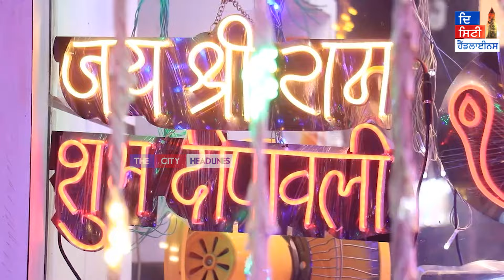ਘਰ ਬੈਠੇ ਹੀ ਦੇਖੋ ਪੰਜਾਬ ਦੀ ਹੋਲਸੇਲ ਬਿਜਲੀ ਮਾਰਕਿਟ 'ਚ ਇਸ ਵਾਰ ਕੀ-ਕੀ ਆਇਆ ਹੈ ਨਵਾਂ ਸਮਾਨ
ਘਰ ਬੈਠੇ ਹੀ ਦੇਖੋ ਪੰਜਾਬ ਦੀ ਹੋਲਸੇਲ ਬਿਜਲੀ ਮਾਰਕਿਟ 'ਚ ਇਸ ਵਾਰ ਕੀ-ਕੀ ਆਇਆ ਹੈ ਨਵਾਂ ਸਮਾਨ! ਲੜੀਆਂ ਤੇ ਡਾਏਕੋਰੇਸ਼ਨ ਲਾਈਟਾਂ 'ਤੇ ਆਨਲਾਈਨ ਦੇ ਮੁਕਾਬਲੇ ਮਿਲ ਰਹੀਆਂ ਨੇ ਅੱਧੇ ਰੇਟਾਂ 'ਤੇ